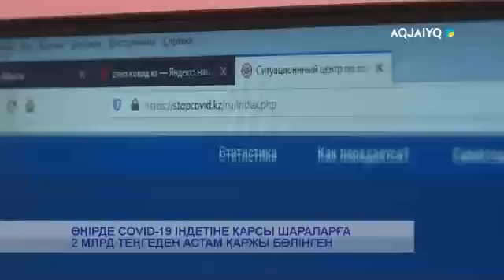ӨҢІРДЕ COVID-19 ІНДЕТІНЕ ҚАРСЫ ШАРАЛАРҒА 2 МЛРД ТЕҢГЕДЕН АСТАМ ҚАРЖЫ БӨЛІНГЕН